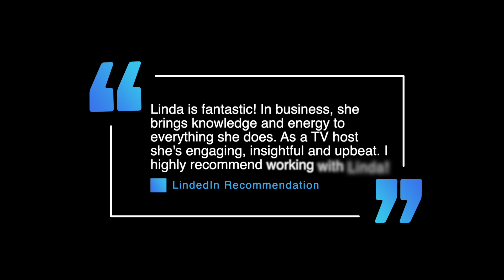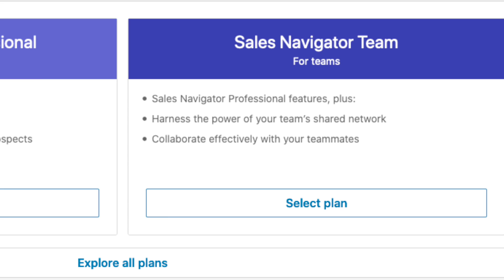Leverage Your LinkedIn Network | Networking | Business | Brand | Sales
LinkedIn is a professional resource that when used consistently and effectively will enable you to connect with key decision makers. It’s a great place to showcase your personal brand and expertise, as well as research target markets.

About the SBCN
We are the Small Business Community Network (SBCN)—your connection to the small business community. We're committed to building strong business communities and connecting the key people within them. Connecting, collaborating and consistently working together builds a stronger economy.